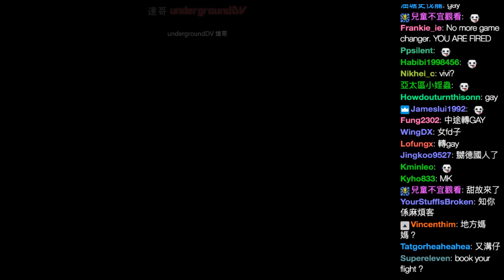2018-9-12 爆機兄弟 達哥 FIFA 18 莎木I 聊 EP8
Gamer:達哥
逢星期一至五 晚上9:30 至11:30 在Twitch直播遊戲